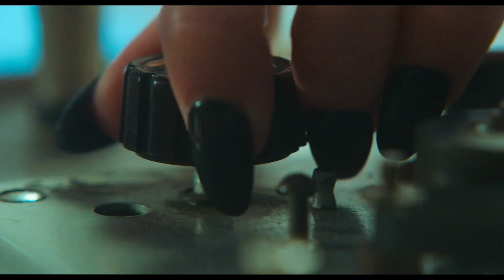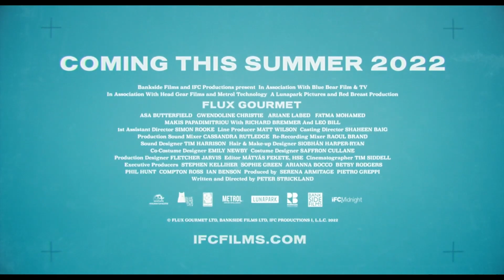FLUX GOURMET Trailer (2022) Asa Butterfield, Gwendoline Christie